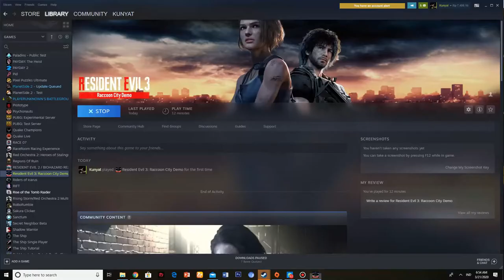NOOB GAMEPLAY - RESIDENT EVIL 3 DEMO -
Menyegarkan pikiran bersama mbak Jill. Iya tau aing cupu bgst!

Bangsat emang ini nemesis bikin kaget